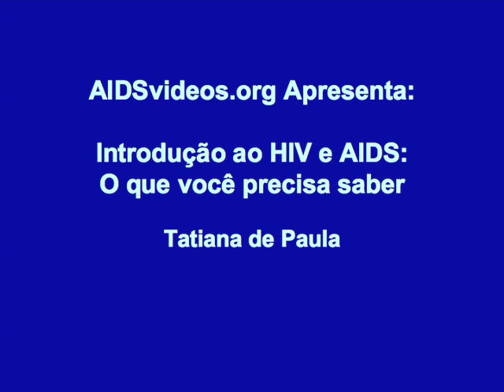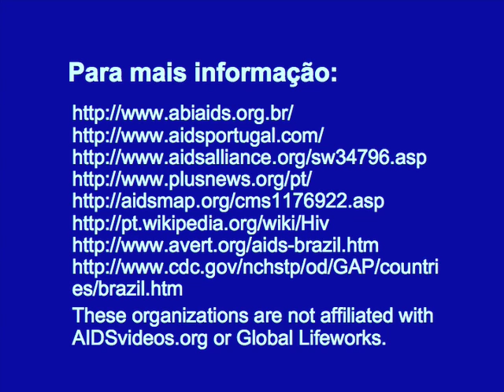Introdução ao HIV e AIDS: O que você precisa saber (Portuguese HIV/AIDS Introduction Video)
Provavelmente você já ouviu sobre a doença HIV/AIDS e sabe que ela pode seriamente afetar sua vida e até o matar. Mas o que você pode fazer para reduzir o risco de contrair HIV, o vírus que causa AIDS? Se você seguir as instruções deste vídeo, você pode reduzir ou ate eliminar o risco de contrair o HIV, salvando sua vida, a vida do atual ou futuro parceiro, e se você for uma mulher, as vidas de seus futuros filhos. A sigla AIDS significa Síndrome de Imunodeficiência Adquirida. É uma doença causada pelo vírus humano de imunodeficiência, conhecida como HIV. Logo que a pessoa é infectada pelo HIV, o vírus começa a atacar o seu sistema imunológico, especificamente as células brancas do sangue, chamadas células T ou células CD4. Inicialmente, e às vezes por muitos anos, a pessoa pode não apresentar sintomas de estar doente e aparecer perfeitamente saudável. Você não pode dizer se uma pessoa tem o HIV simplesmente olhando para ela. Uma pessoa pode estar infectada com HIV e nem mesmo saber. Demora seis meses após estar infectado pelo HIV para que os testes possam mostrar se alguém é HIV soro-positivo. Depois que uma pessoa contraiu HIV, até mesmo antes de os teste serem confirmados positivos, ela já pode transmitir a infecção a outros. Um indivíduo infectado tem aproximadamente 800 a 1000 células T, que são as células de defesa imunológicas. Se o HIV comprometer muito o sistema imunológico da pessoa, as suas células T cairão a um nível perigosamente baixo. O diagnóstico da pessoa muda de HIV soro-positivo à AIDS quando suas células T caem abaixo de 200, ou quando uma infecção vence o sistema imunológico enfraquecido, chamada infecção oportunista. As células T são um dos mecanismos de defesa do corpo contra infecções por bactérias, vírus, fungos e parasitas. Quando a contagem das células T de uma pessoa cai muito, ela  torna-se vulnerável às infecções que o sistema imune de uma pessoa saudável poderia resistir. Isso explica porque pessoas com AIDS em estágios terminais frequentemente adoecem. Elas estão mais vulneráveis à tuberculose, pneumonia e muitas outras doenças. E podem morrer por causa dessas outras infecções. E é a isso que chamamos AIDS: em conseqüência de ter contraído o vírus HIV, a pessoa adquiriu uma deficiência imunológica. Agora você sabe que o vírus chamado HIV causa a doença conhecida como AIDS e que a AIDS pode seriamente afetar ou até matar. Como se transmite o HIV?
Felizmente não se transmite com facilidade. Você não o adquire por um simples aperto mão, um espirro, uma tosse, ou um beijo leve. Portanto, você não precisa se preocupar sobre a transmissão do HIV se você tiver amigos, pessoas da família ou colegas de trabalho com AIDS. Em uma pessoa infectada, o HIV está presente no sangue, no sêmen, ou seja, nos fluidos da ejaculação do homem e nos fluidos vaginais da mulher, assim como no seu leite materno. [This video is freely downloadable Disabled accessibility: The transcript for this and many other AIDSvideos.org videos can be downloaded to learn more. Do you want to help prevent the spread of HIV/AIDS? Are you fluent in a language other than English? Then volunteer to translate our videos into other languages! to to learn how you can help!!! To view a copy of this license,